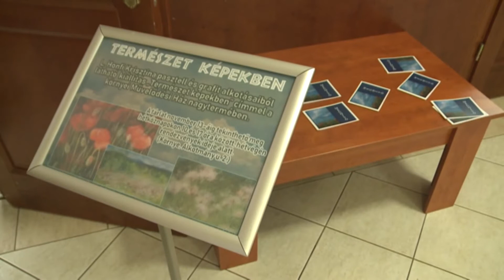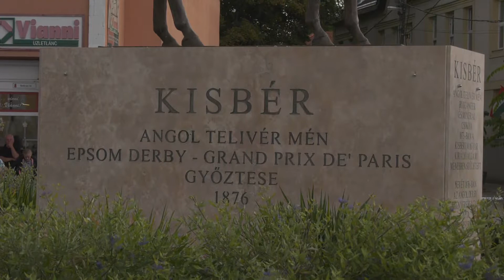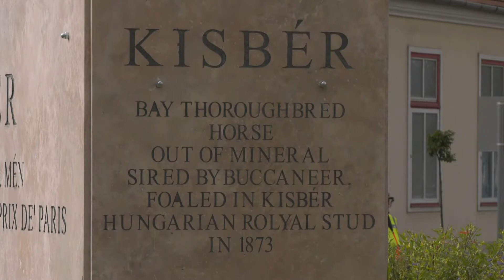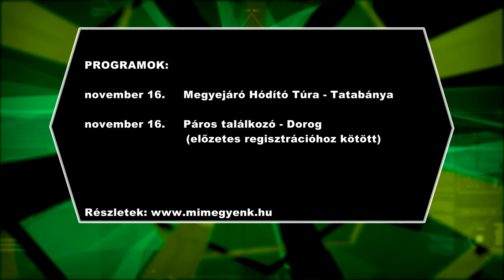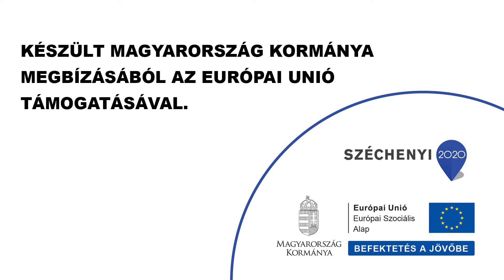Komárom-Esztergom Megyei Magazin 2019. október 23-i adás